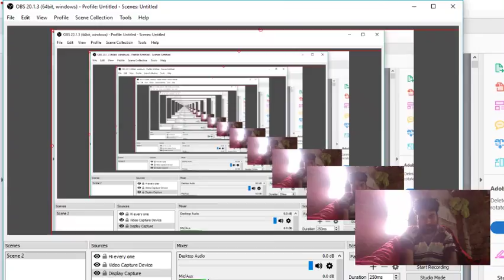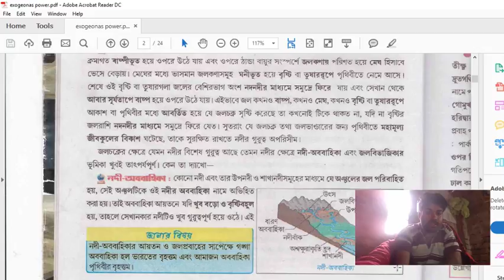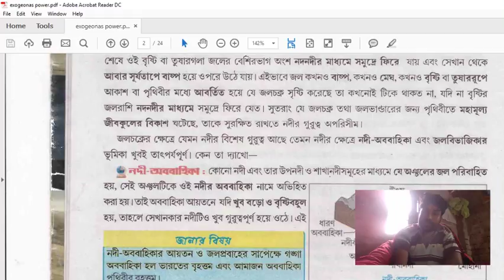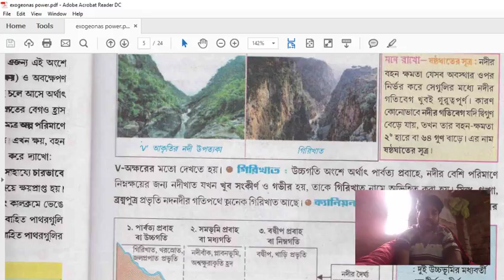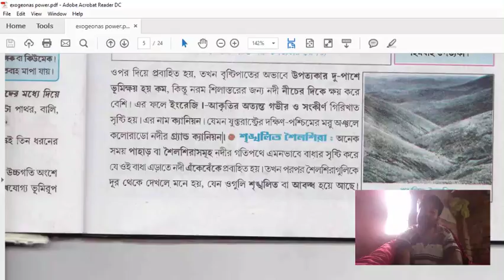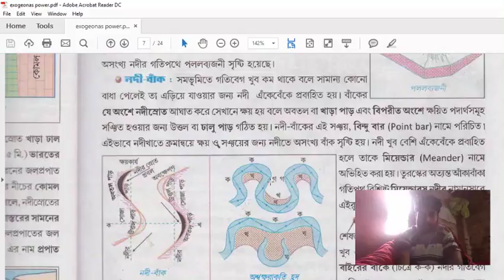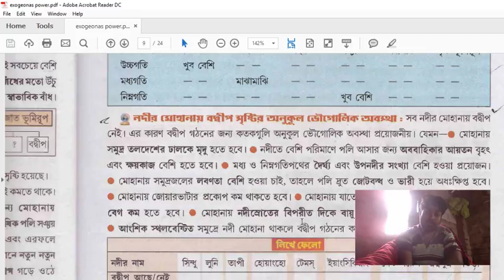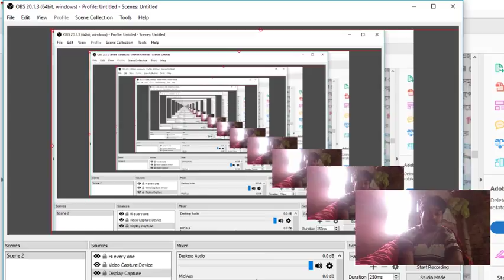Madhyamik exam preparation